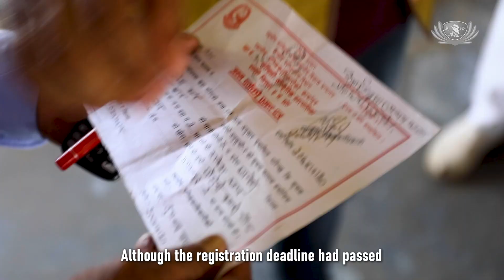Meena's Dependency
Tzu Chi volunteers met Meena Kahar, who was facing difficulties in life, in Lumbini. After visiting her home, they discovered that her husband had passed away a year ago, leaving behind six children, two of whom were already married. Due to her husband's death, she and her four children  lost their financial support. The living conditions in their home had also deteriorated, and their third daughter had to drop out of school and stay at home. The condition of the house was also dilapidated. In addition to providing food assistance, Tzu Chi Nepal Betterment Project team built a stable modular house for them.